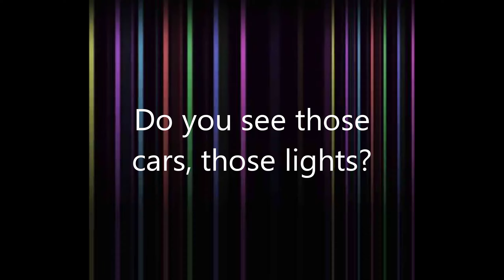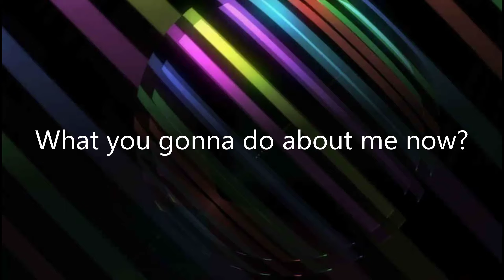The Future of the Future - Deep Dish With Everything But The Girl - Lumines Supernova Remastered